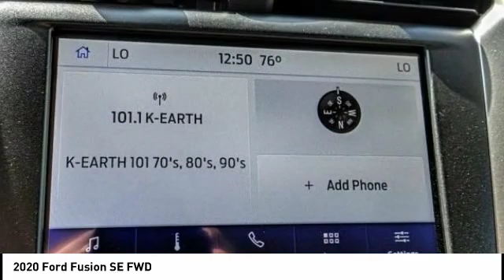2020 Ford Fusion Fontana, Chino, Norco, Moreno Valley, San Bernardino, CA FL0196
2020 Ford Fusion SE FWD

16005 VALLEY BLVD.

SUNRISE FORD FONTANA: PROUDLY SERVING FONTANA, CHINO, NORCO, MORENO VALLEY, SAN BERNARDINO, AND SURROUNDING SOUTHERN CALIFORNIA LOCATIONS. THIS OXFORD WHITE 2020 Ford FUSION IS EQUIPPED WITH A 4 Cylinder Engine, AUTOMATIC TRANSMISSION, AND RECEIVES AN ESTIMATED 23 City/34 Hwy MPG. FONTANA, CA 92335. FONTANA, CA  CHINO, CA  NORCO, CA  MORENO VALLEY, CA  SAN BERNARDINO, CA 2020 Ford FUSION SE FWD Stock #: FL0196 | VIN: 3FA6P0HD2LR127307 | 2020 Ford Fusion SE FWD Sunrise Ford Fontana